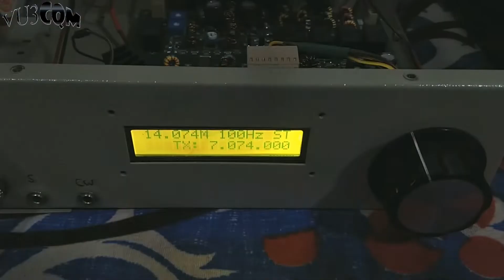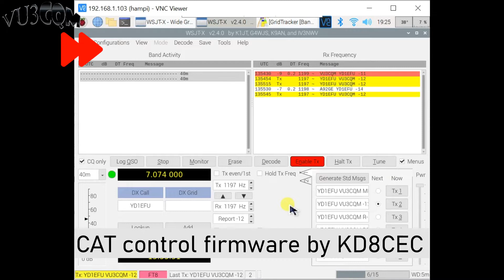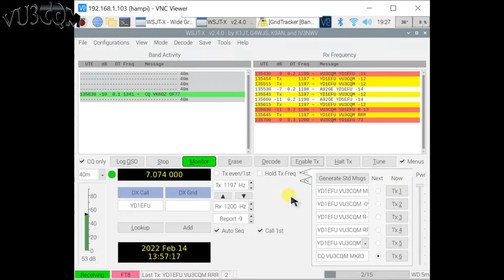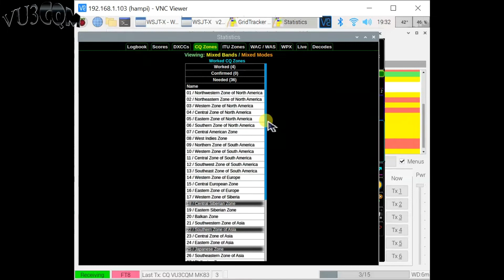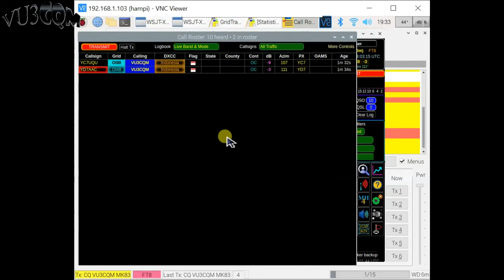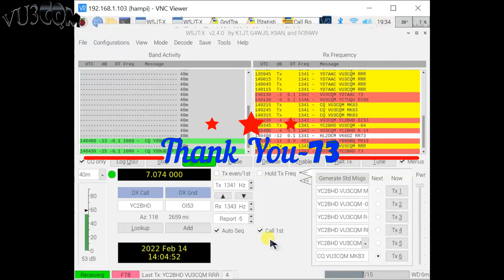Quicktest#1 : FT8 and WSJT-X test with ubitx.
FT8 and WSJT-X Interface test with ubitx.

٭٭٭Unable to use both AuX cables on same soundcard (thick connectors) ,So I have used two sound cards and a usb hub for testing.
With appropriate AuX cable only one sound card is required.

73,
𝓥𝓤3𝓒𝓠𝓜